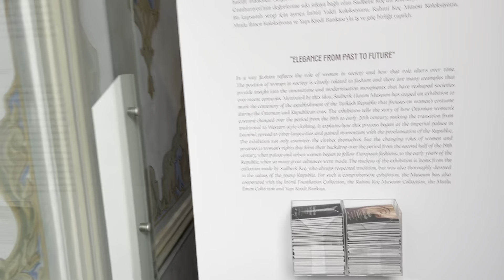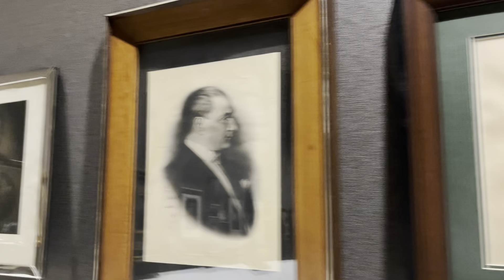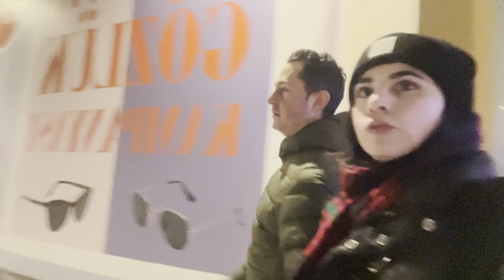Yazılımcının Bir Hafta Sonu | Kolpaçino İzledik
Merhaba Arkadaşlar,

Veri bilimci ve evden çalışan biri olarak haftasonumun nasıl geçtiğini göstermek için size vlog çekmeye çalıştım. Umarım beğenirsiniz. Videoma konuk olan arkadaşlara buradan selam gönderiyorum :) Videoyu aylar önce çekmiştim ama maalesef edit yapıp paylaşam fırsatım olmamıştı geç paylaştığım için lütfen kusura bakmayın.

Ayrıca, veri bilimi, evden çalışma veya başka hangi konuda içerik görmek istediğinizi belirtmekten çekinmeyin. Sorularınızı veya düşüncelerinizi yorumlarda paylaşabilirsiniz.

Yorumlarınızı ve beğenilerinizi bekliyorum, görüşmek üzere! 🌟🎥✨